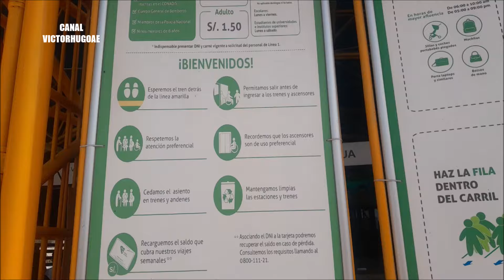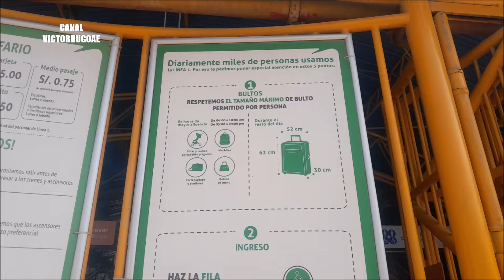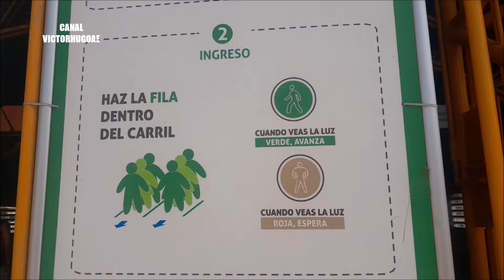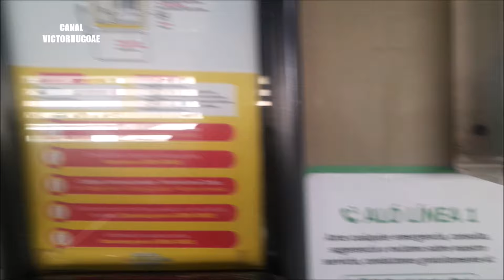Es marzo y seguimos viajando en la LINEA 1. Ahora recorremos la ESTACION PUMACAHUA.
Compartimos el presente video, donde partimos de la ESTACION PUMACAHUA de la Linea 1 del Metro de Lima.